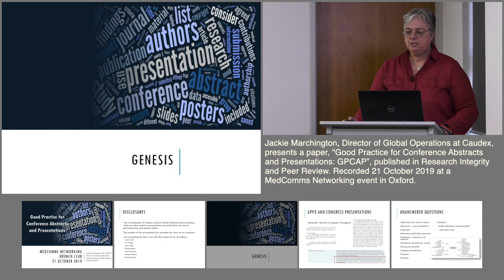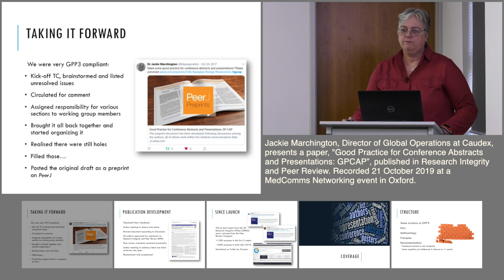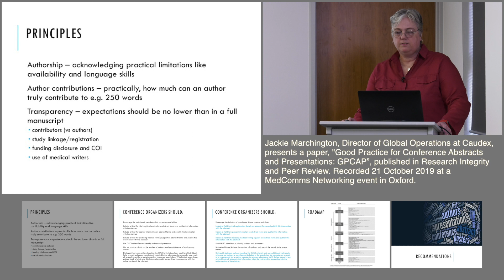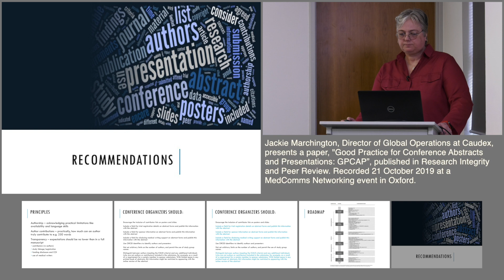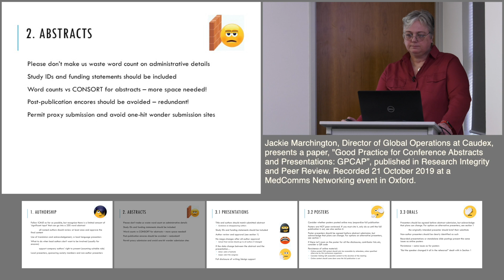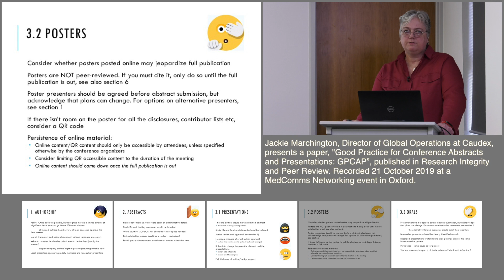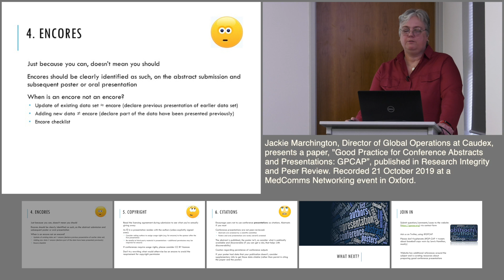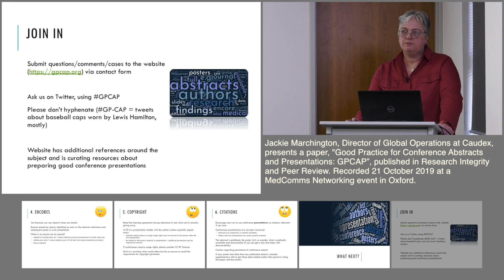Good Practice for Conference Abstracts and Presentations: GPCAP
Jackie Marchington, Director of Global Operations at Caudex, presents a paper, "Good Practice for Conference Abstracts and Presentations: GPCAP”, published in Research Integrity and Peer Review.

Recorded 21 October 2019 at a MedComms Networking event in Oxford. Produced by NetworkPharma.tv

Abstract

However, practices vary between organizations and it can be difficult to follow both individual conference requirements and good publication practice guidelines. Until now, no specific guidelines or recommendations have been available to describe best practice for conference presentations.

This document was developed by a working group of publication professionals and uploaded to PeerJ Preprints for consultation prior to publication; an additional 67 medical societies, medical conference sites and conference companies were also asked to comment. The resulting recommendations aim to complement current good publication practice and authorship guidelines, outline the general principles of best practice for conference presentations and provide recommendations around authorship, contributorship, financial transparency, prior publication and copyright, to conference organizers, authors and industry professionals.

While the authors of this document recognize that individual conference guidelines should be respected, they urge organizers to consider authorship criteria and data transparency when designing submission sites and setting parameters around word/character count and content for abstracts. It is also important to recognize that conference presentations have different limitations to full journal publications, for example, in the case of limited audiences that necessitate refocused abstracts, or where lead authors do not speak the local language, and these have been acknowledged accordingly. The authors also recognize the need for further clarity regarding copyright of previously published abstracts and have made recommendations to assist with best practice.

By following Good Practice for Conference Abstracts and Presentations: GPCAP recommendations, industry professionals, authors and conference organizers will improve consistency, transparency and integrity of publications submitted to conferences worldwide.